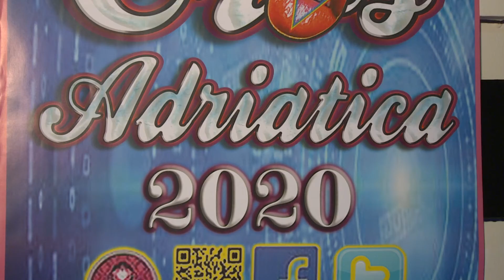Eros A 2020 Int Malena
Intervista a Malena, ospite dell'Eros Adriatica 2020 che si e' svolta all'Invidia Sexy Disco di Alba Adriatica.